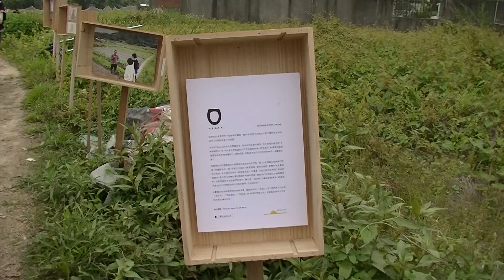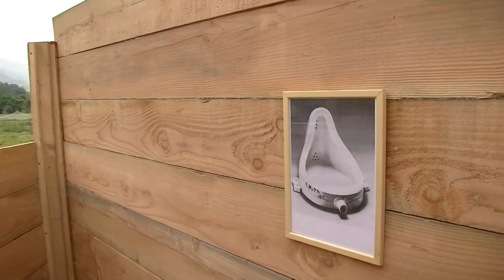後桃花源記 ---- 錦田篇( Project K旱廁計劃)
後桃花源記 | In Search of the Peachland

錦田 ﹣ 釜山 藝術交流計劃
Art Exchange Project between Kam Tin and Busan

中韓文化交流，有著長遠歷史。陶淵明的《桃花源記》相傳是十三世紀前被引入韓國, 朝鮮著名畫家：安堅也畫過桃源景致。 彼此的文人雅士，在追尋理想國度方面，不無相互影響。《後桃花源記》是一個涉及許多不同層次的交流計劃。藝術家以開放的思考方式， 把在地的素材轉化成可見的理想載體。 Cultural exchange between China and Korea had a long history, consisting of many inter-relationships when it comes to the search for an ideal state. The Chinese classic “The Peach Colony” by Tao Yuanming was brought to Korea before 13th century, and was the subject matter of a masterpiece by a famous Korean artist in 1447. ‘In Search of the Peachland’ is an art exchange project involving many different layers of idea exchanges with the transformation of various materials to be containers for the peach-land.

計劃詳情 Program Details:

主辦及策劃：C & G藝術單位
合辦：Openspace Bae(韓國)
合作夥伴：嶺南大學 視覺研究系、擔泥

參與藝術家：
香港：陳素珊(Susan)、張景威(Reds)、鍾惠恩、勞麗麗(Natalie)、吳家俊(阿喜)、鄧國騫
韓國：金大洪、金美英

藝術評論：劉建華(Jaspar)

參與學生：嶺南大學 視覺研究系：
朱穎楠、何舒婷、劉慧兒、李朗儀、梁金仲、萬綺麗、吳鎮杰、吳莉莉、吳詠心、冼秀眉、司徒玉婷、余仲晞

錦田在地現場導賞：
2015年3月21日(星期六) 及22日(星期日)，下午1:00 - 5:00
地點1：香港 新界 元朗 八鄉 錦上路 謝屋村生活館
地點2：香港 新界 錦田 錦田公路 永隆圍閘口

文獻展覽：
開幕時間：2015年3月28日(星期六)，下午6:30
藝術家講座：2015年3月28日(星期六)，下午7:00 - 8:00
展覽日期：2015年3月29日(星期日) 至 4月27日(星期一)
展覽時間：下午2:00-7:30，逢星期四、五、六、日、一，(星期二、三及公眾假期休息)
展覽地點：香港 九龍 太子 西洋菜南街222號 三字樓
(港鐵太子站B2出口，始創中心後)

Presented by: C & G Artpartment
Co-organizer: Openspace Bae(Korea)
Partners: Department of Visual Studies of Lingnan University, MUDwork

Participating Artists:
HK: CHAN So Shan(Sushan), CHEUNG King Wai(Reds), CHUNG Wai Ian, LO Lai Lai(Natalie), NG Ka Chun(Hei), TANG Kwok Hin
Korea: KIM Dae Hong, KIM Mi Young

Writer-Respondent: LAU Kin Wah(Jaspar)

Participating Students:
(Department of Visual Studies of Lingnan University)
CHU Wing Nam Nancy, HO Shu Ting, LAU Wai Yi, LEE Long Yi, LEUNG Kam Chung, MAN Yee Lai, NG Chun Kit, NG Lee Lee, NG Wing Sum, SIN Sau Mei, SZETO Yuk Ting, YU Chung Hei

On-Site Project Guided Tours at Kam Tin--
1:00 - 5:00pm, (Sat) 21 March & (Sun)22 March 2015
Location 1:Sangwoodgoon, Tse Uk Tsuen, Kam Sheung Road, Yuen Long, New Territories, Hong Kong
Location 2:Main Entrance, Wing Lung Wai, Kam Tin Road, Kam Tin, New Territories, Hong Kong

Documentation Exhibition--
Opening: 6:30pm, (Sat) 28 March, 2015
Artists Talk:7:00 - 8:00pm, (Sat) 28 March, 2015
Exhibition Period:(Sun) 29 March to (Mon) 27 April, 2015
Exhibition Time:2:00 - 7:30pm, Thursday to Monday, (Closed on Tue, Wed and Public Holiday)
Address: 3/F, 222 Sai Yeung Choi Street South, Prince Edward, Kowloon, Hong Kong(Exit B2, Prince Edward MTR Station, Behind Pioneer Centre)